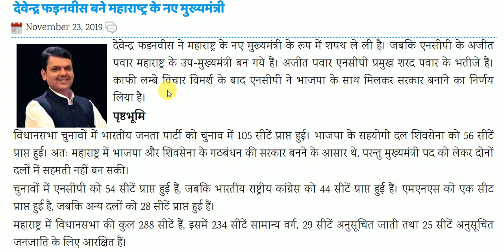देवेन्द्र फड़नवीस बने महाराष्ट्र के नए मुख्यमंत्री || Maharashtra Political crisis ends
Maharashtra Political crisis for All Competitive Exams like SSC, Railway, IB, Bank, UPSC, BPSC, MPSC, PCS, etc.